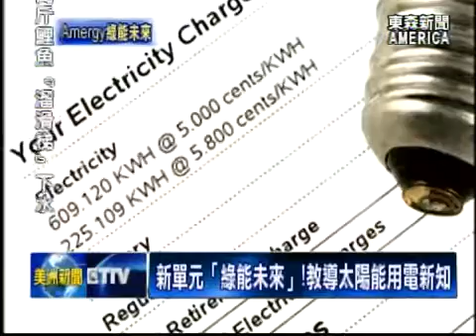新單元「綠能未來」! 教導 太陽能 用電 新知 - 09/10/2015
民主黨總統參選人，希拉蕊，力推再生能源政策，如果她能順利當選。未來要在全美各地，­加裝五億片的太陽能板。等於宣告，美國未來的清潔能源政策，要以太陽能為主軸。因此，­東森新聞特別與「Amergy」公司合作，推出「綠能未來」新單元，並且找來太陽能產­業專家，要結合產、官、學等角度，幫民眾建立起正確的，太陽能與省電知識，一起來看看­。